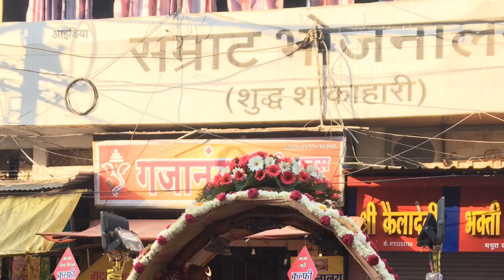Day 2 - Aurangabad to Ujjain | Entering MP | Jai Mahakaleshwar | 474 kms in 7:15 hrs